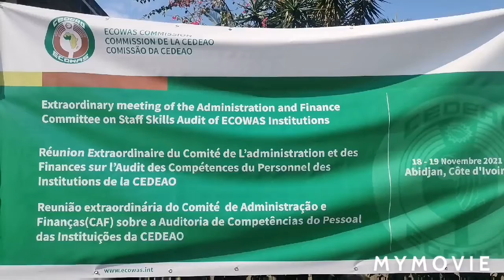5ieme Réunion Extraordinaire du Comité de L'Administration et des Finances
Côte d'Ivoire /CEDEAO :5ieme Réunion Extraordinaire du Comité de L'administration et des Finances consacrée à l'audit des Compétences du personnel.